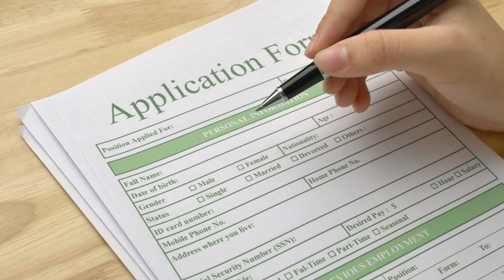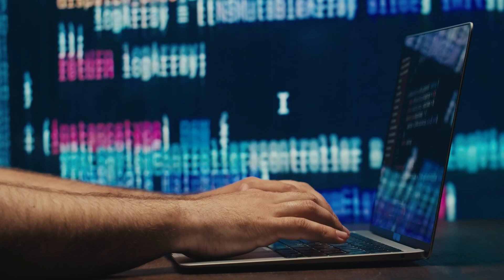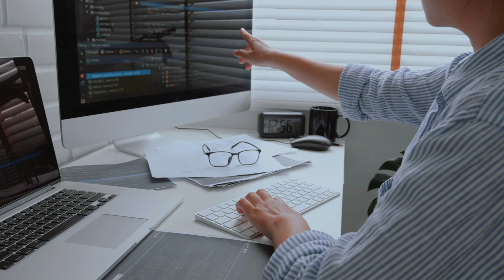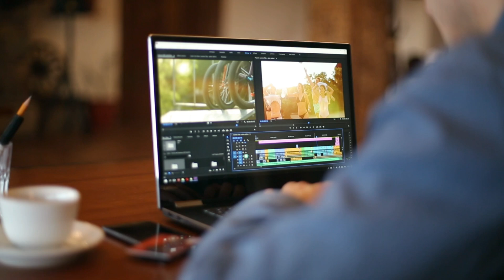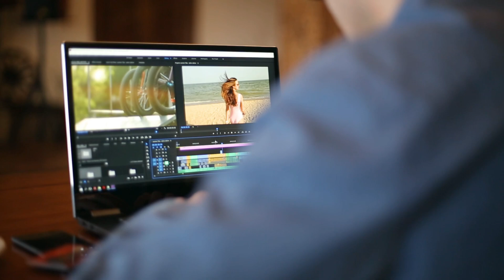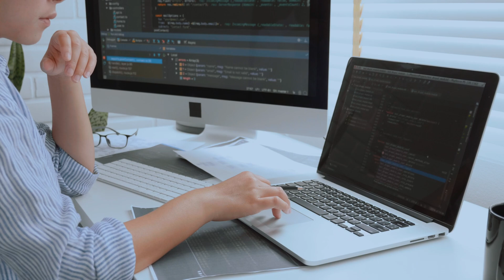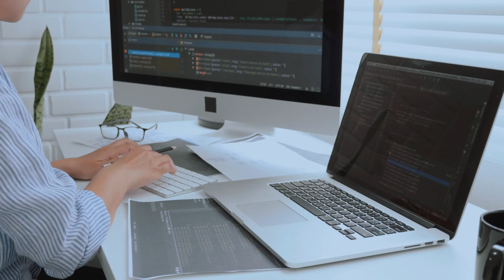This Skill Got Me Hired in 30 Days – Even Without Referrals! | IT Job in 2025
I got an IT job in just 30 days without any referral, premium LinkedIn, or backdoor! In this video, I’ll walk you through my journey – how I picked one high-demand skill (Data Engineering using Azure + PySpark), created a real project, and landed interviews from top companies.

Whether you're a fresher, job seeker, or career switcher — this video is for YOU.